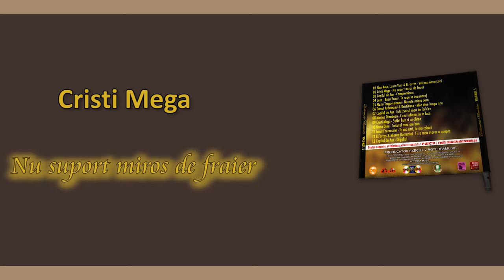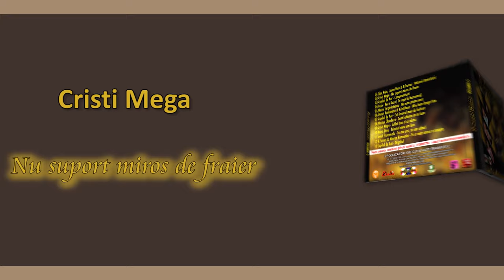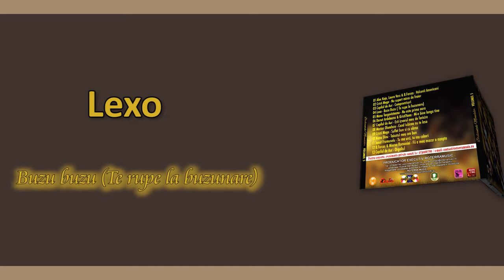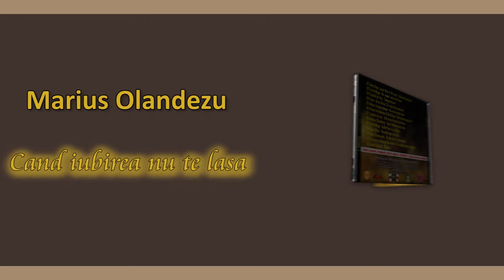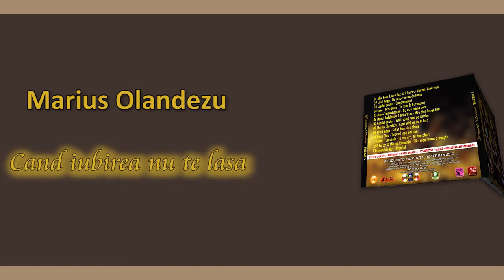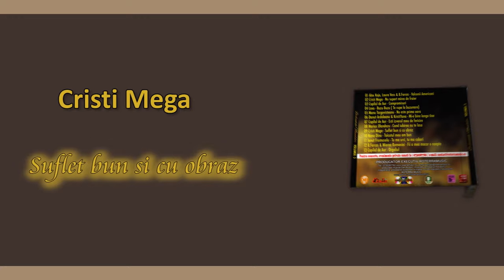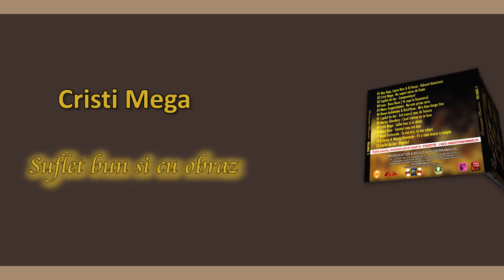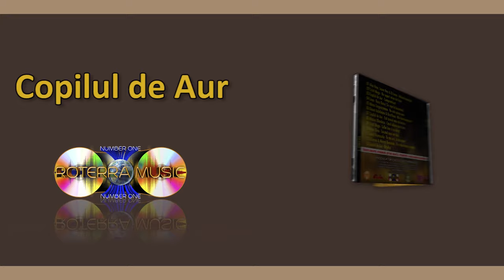Briliantele Manelelor - Full Album - Vol 5 - EXCLUSIVITATE